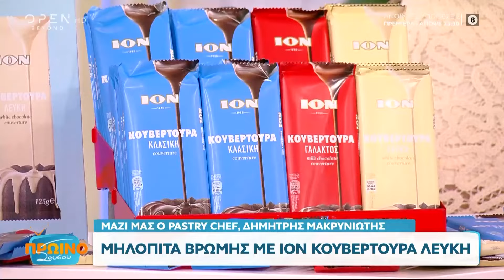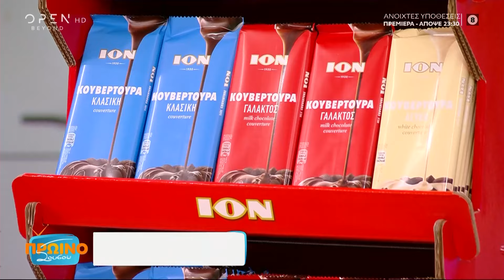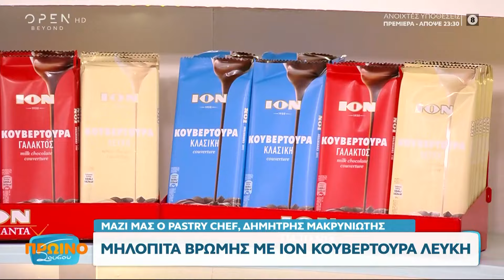Μηλόπιτα βρώμης με ΙΟΝ κουβερτούρα λευκή | Πρωινό ΣουΣου 21/03/2024 | OPEN TV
Ο pastry chef, Δημήτρης Μακρυνιώτης φτιάχνει μηλόπιτα βρώμης με λευκή κουβερτούρα.